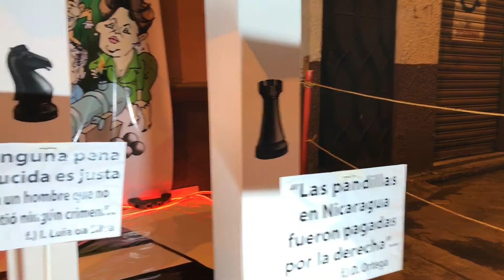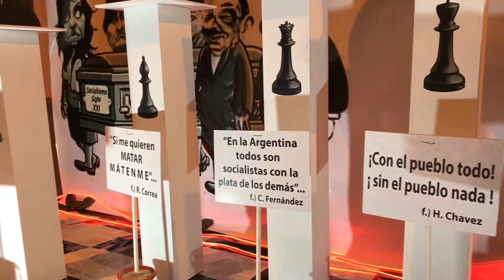Fin de año 2019 en Cuenca, Ecuador parte 3